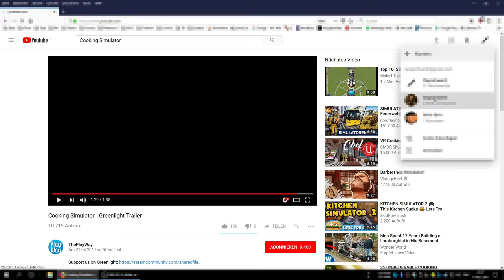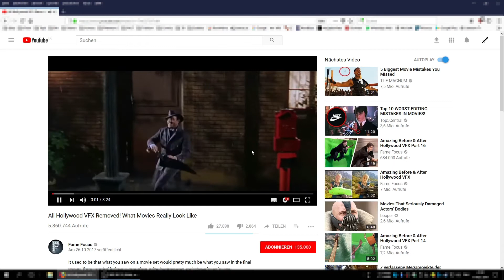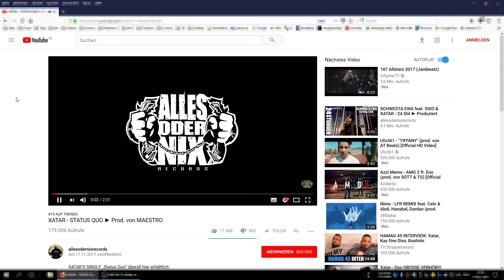Brauche mal Rat zu einem YouTube-Problem... [gelöst]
- Lösung: habe auf das "alte" YouTube zurückgeschaltet (siehe Kommentare), das war noch nicht die Lösung, denn nach dem zurückschalten auf das "neue" war das Problem wieder da. Jetzt, ungefähr eine Woche später das neue nochmal testweise angeworfen, und siehe da - alles gut. Problem gelöst, aber keiner weiß, warum. ;) Könnte irgendwas mit Cookies zu tun haben. -